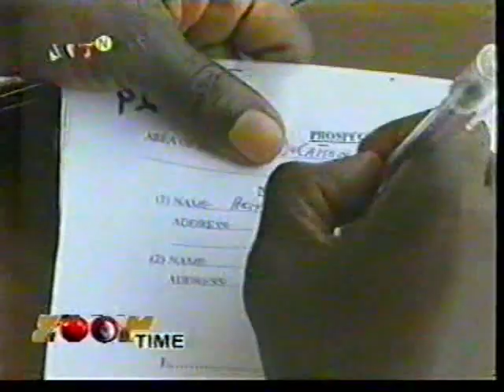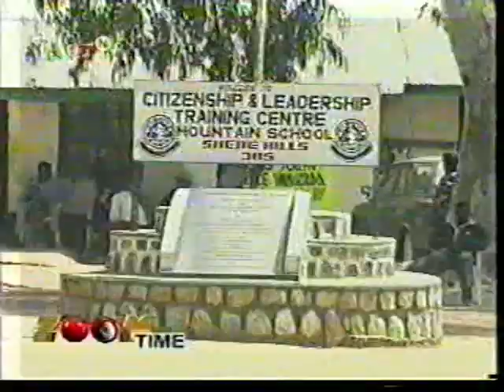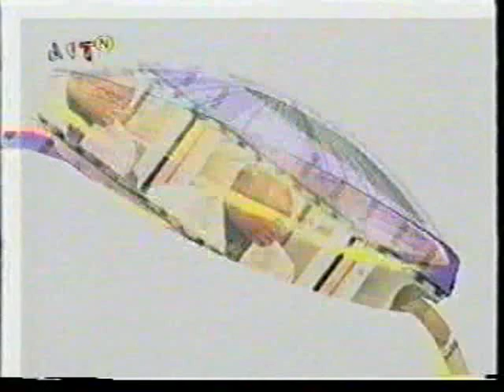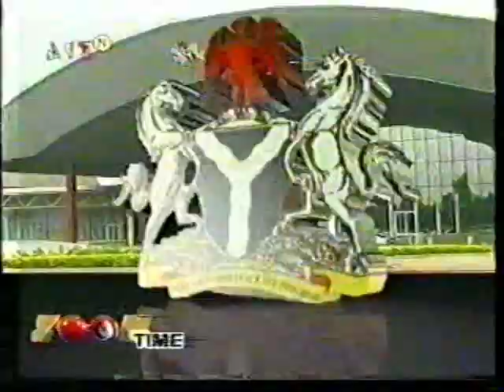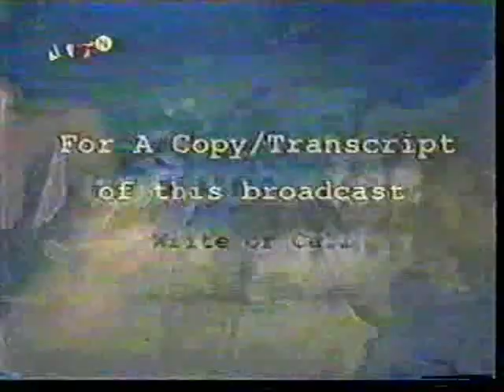Gov. Peter Odili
Peace and Rehabilitation 2005 jos plateau state Nigeria.